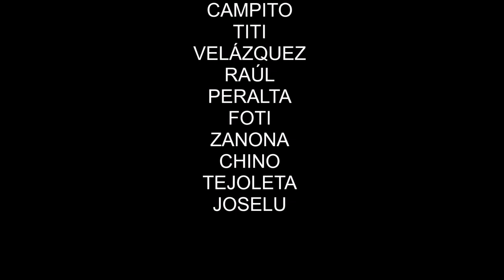BENALUP-CASAS VIEJAS Carnaval 2020 Comparsa A CONTRARRELOJ Popurrí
Dirección: Andrés Romero MAKAKO